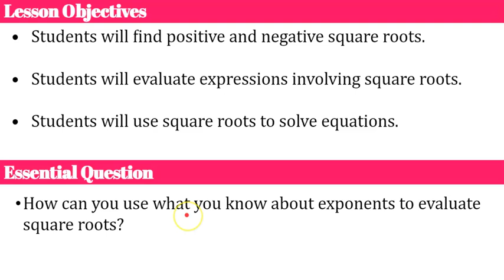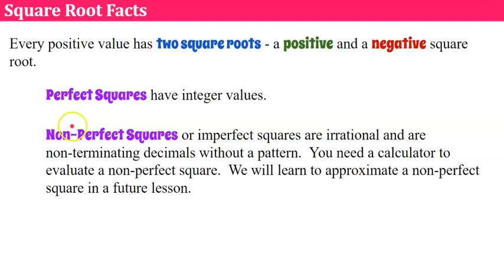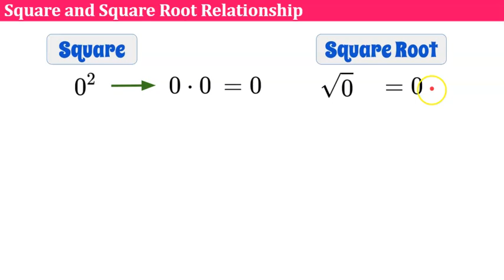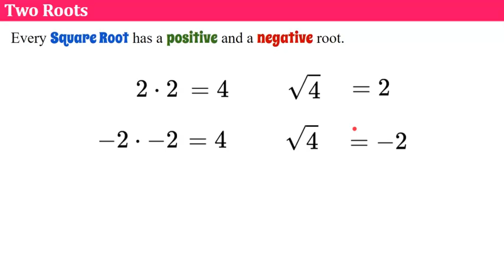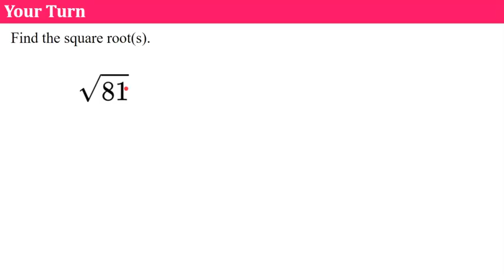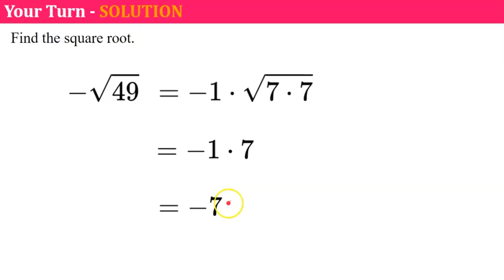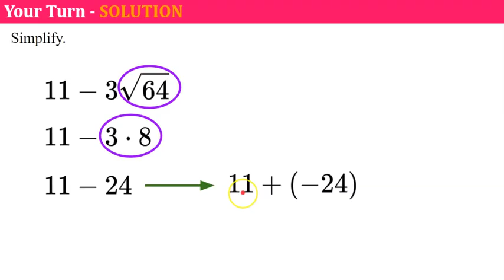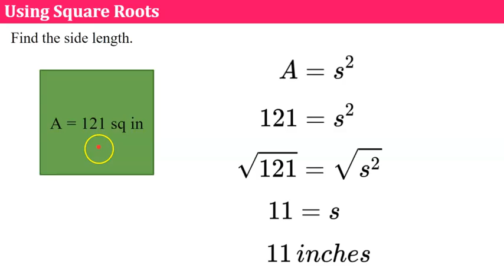Understanding Square Roots | 8.EE.A.2 💗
In this video lesson we will learn about square roots and how to find the square root of a perfect square.  We will learn that the square root of any positive value has two square roots.  We will discover the relationship between squaring a number and finding the square root of a value.  We will evaluate expressions with square roots.  We will solve equations using square roots as well.  Student practice is embedded in the lesson with exemplary modeled solutions.

Purchase a set of Guided Notes for students to use while watching this video OR while you instruct using the animated Google slides

Purchase an Editable Copy of the Animated Google Slides Used to Create this Video

00:00 Introduction
00:36 What is a Square Root?
01:09 Square Root Facts
02:04 Square and Square Root Relationship
04:35 Two Roots
05:28 Negative Radicands
05:55 Student Practice #1
07:03 Student Practice #2
07:39 Student Practice #3
08:23 Student Practice #4
09:08 Student Practice #5
09:57 Using Square Roots
11:17 Student Practice #6

8.EE.A.2  Use square root and cube root symbols to represent solutions to equations of the form x2 = p and x3 = p, where p is a positive rational number. Evaluate square roots of small perfect squares and cube roots of small perfect cubes.